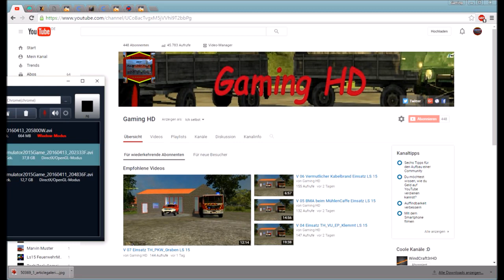Verrücktes Video Am Anfang mit einem Einsatz im LS 15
Der Einsatzbericht: Nicht Vorhanden ;D

Unsere Social Media Seiten:

Skype = gaming0hd
Modhoster = Gaming_IN_HD
Und bei: